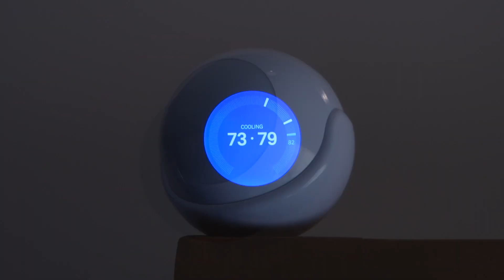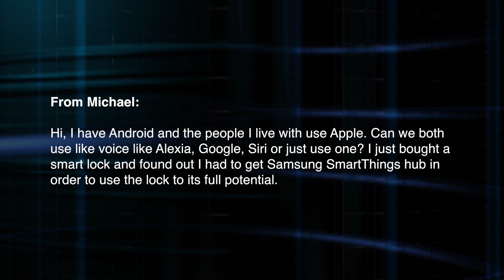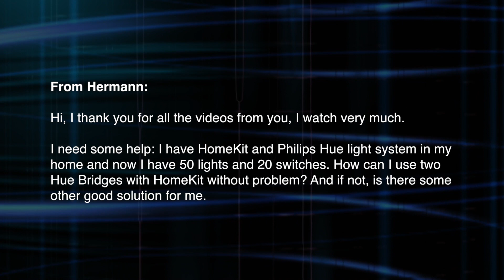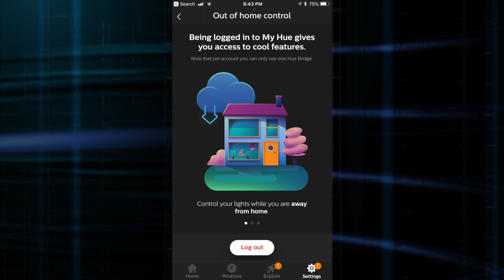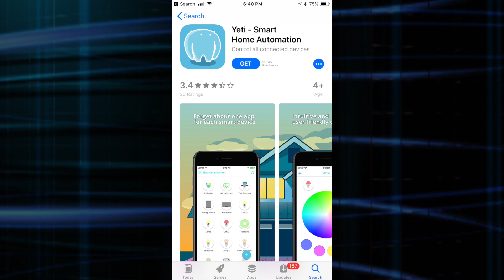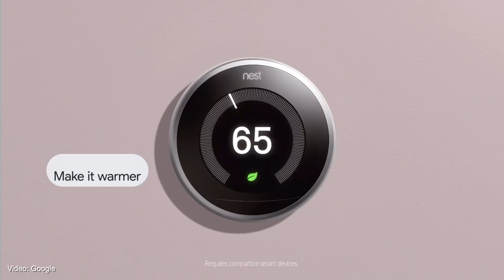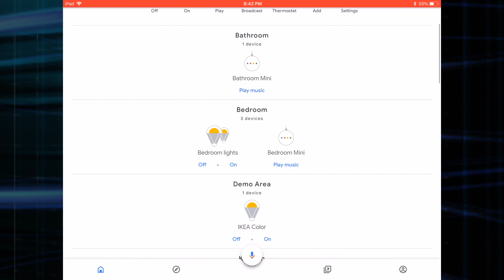Smart Home Q&A Sept 2018 - Many Assistants, Hue Lights & A Smart Dorm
Some great and challenging questions were asked during September about home automation and related topics, and the most interesting ones are right here, just for you!

2:30 Can multiple voice assistants be used in the same home?

4:49 How to control multiple Philips Hue Bridges? HomeKit? Something else?

15:41 Best voice assistant for a "smart dorm room" ? Smart lights when I can't replace the lights? And more...

Have a smart home question? Send it in!

What's in Joe's Tiny Smart Home?